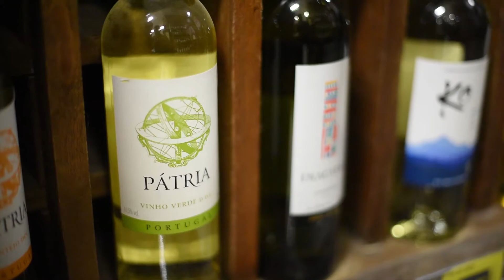Dicas de vinhos para Páscoa: Vinho verde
"O vinho verde harmoniza muito bem com bolinhos ou brandade bacalhau", diz Gerson Lopes, consultor das adegas da rede de supermercados Super Nosso.

Conheça outras indicações para harmonizar com pratos, pescados e sobremesas durante a Semana Santa em: